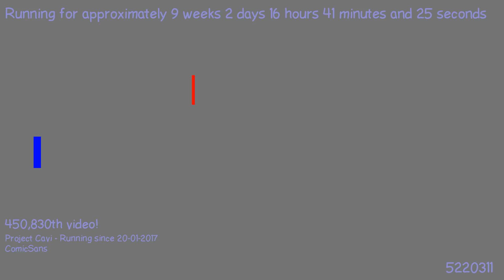1494527219 - Webdriver Cavi - H2